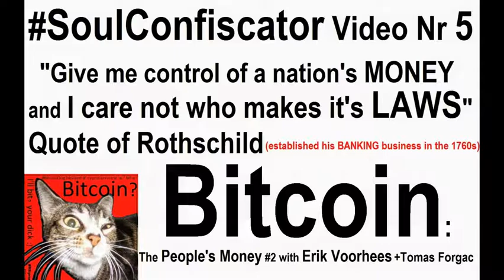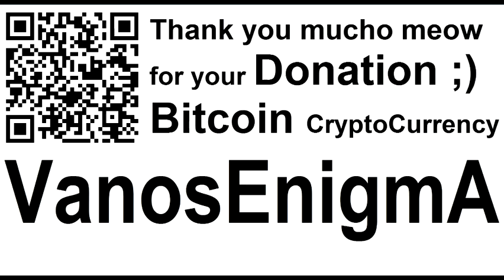SoulConfiscator VideoMix 005 Bitcoin Money Innovation Privacy Law Liberty Freedom Erik Voorhees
"Give me control of a nation's MONEY and I care not who makes it's LAWS" Quote of Rothschild
Quotes on Banking and the Federal Reserve Mayer Amschel Rothschild Quote (established his banking business in the 1760s)
Liberty.me Published on Mar 21, 2015 video from @libertydotme Bitcoin: The People's Money #2 with Erik Voorhees + Tomas Forgac
Erik is a Bitcoin serial entrepreneur and advocate. Having been a featured guest on Bloomberg, Fox Business,
CNBC, BBC Radio, The Peter Schiff Show, and numerous Bitcoin and industry conferences, Erik suggests there is no such thing as a “free market”
when the institution of money itself is centrally planned and controlled.